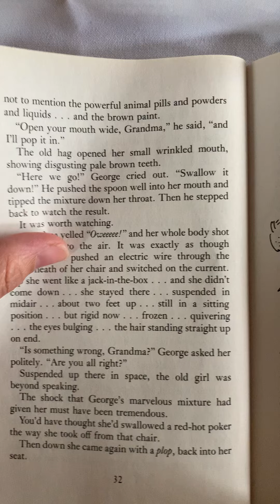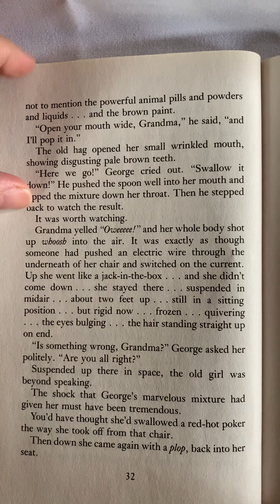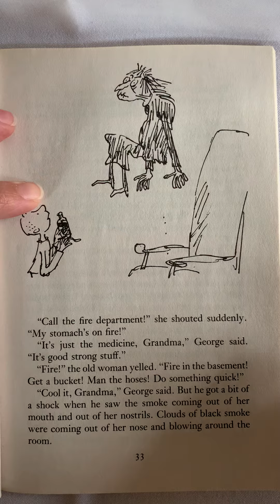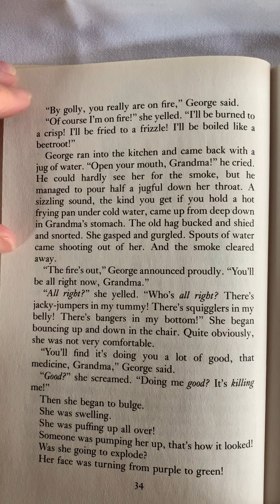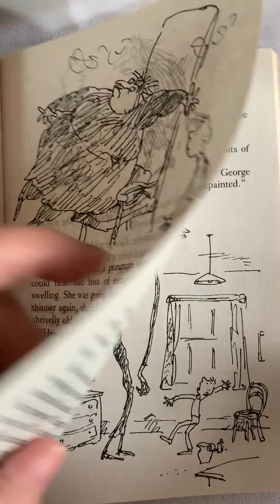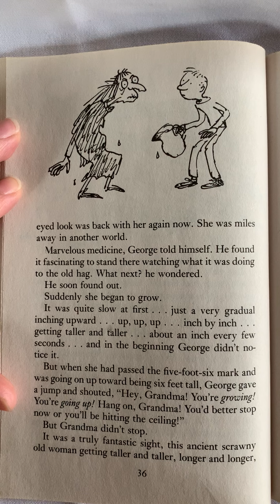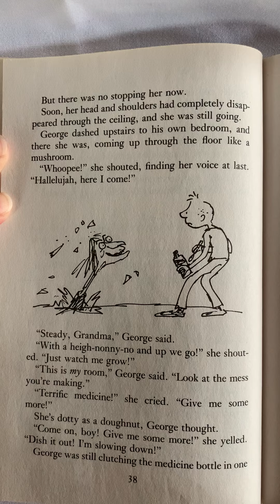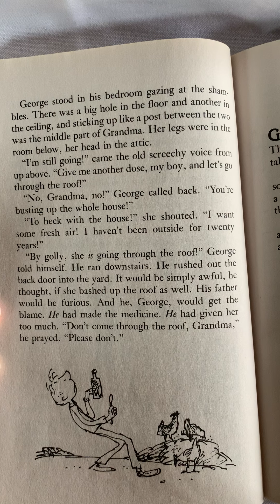Chapter 7: Grandma Gets the Medicine